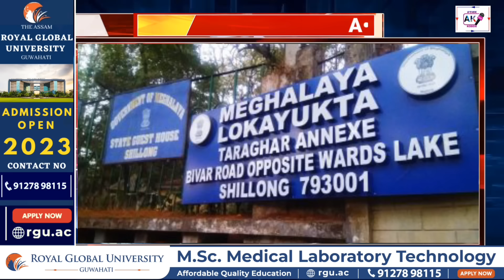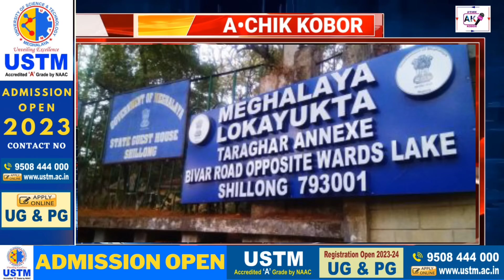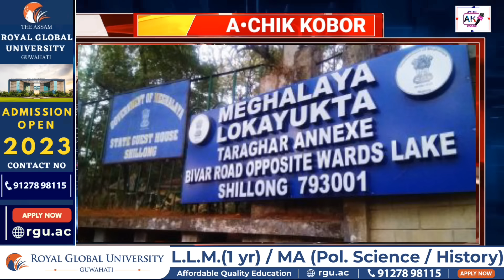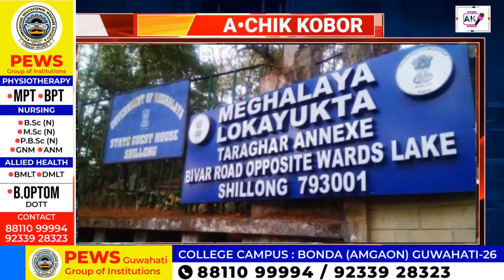AK News:9 September 2023/ Jadigittimni vetinary hospitalko nichangala aro Bangrie sak 290 sia